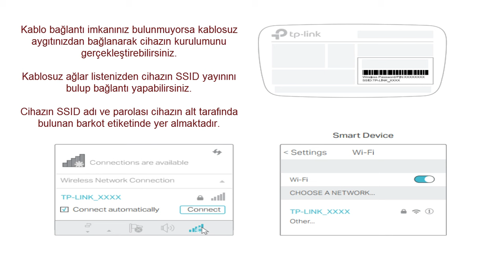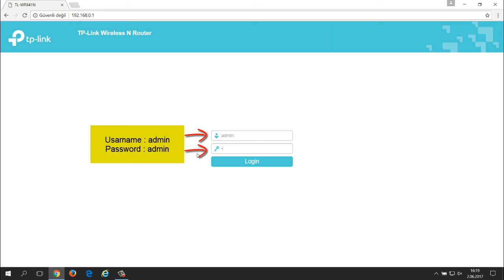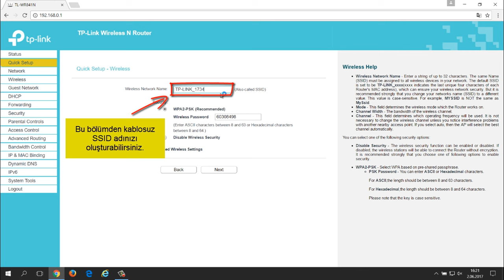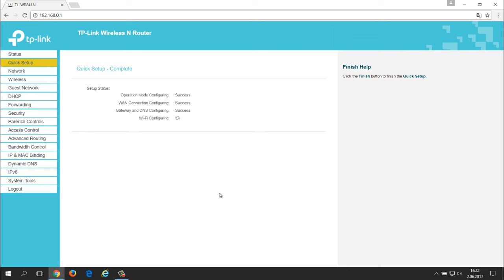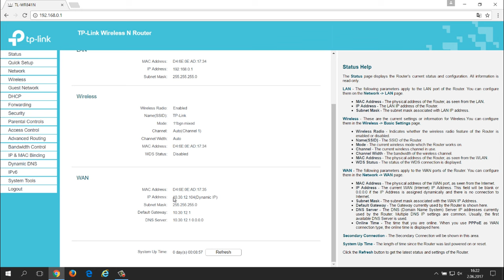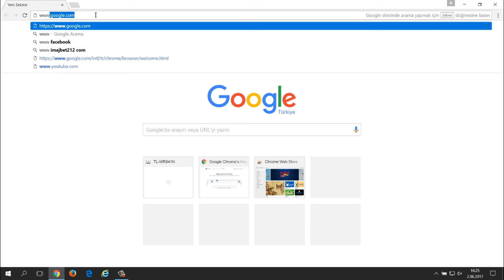300Mbps Kablosuz N Router TL-WR840N Kurulum Videosu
300Mbps Kablosuz N Router TL-WR840N küçük ofis ve ev ağ gereksinimleri için özel olarak dizayn edilmiş bir birleşik kablolu/kablosuz ağ bağlantı cihazıdır. TL-WR840N gelişmiş kablosuz performansı ve sıradışı özelikleri ile akıcı HD videolar, VoIP ve online oyunlar için yoğun bant genişliği sarf eden bu gibi görevlerin başarıyla üstesinden gelir. Aynı zamanda, Wi-Fi Protected Setup (WPS) butonu aracılığıyla kolay ve son derece güvenli WPA2 şifreleme oluşturabilir, böylelikle ağınızı izinsiz girişlere ve dış tehditlere karşı koruma altına alır.